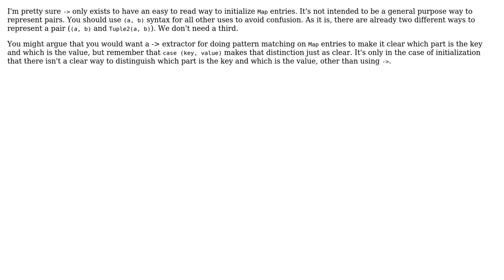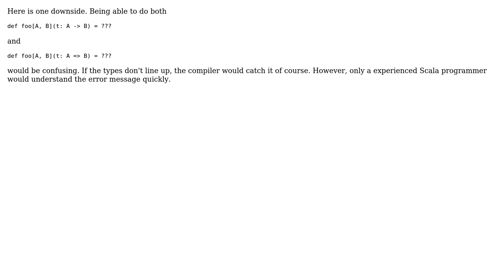Extending Scala's arrow notation for pairs (2 Solutions!!)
Extending Scala's arrow notation for pairs

With thanks & praise to God, and with thanks to the many people who have made this project possible! | Content (except music & images) licensed under CC BY-SA | Music | Images & others | With thanks to user reggert user Erik van Oosten user ebruchez and the Stack Exchange Network Trademarks are property of their respective owners. You are responsible for your own actions.